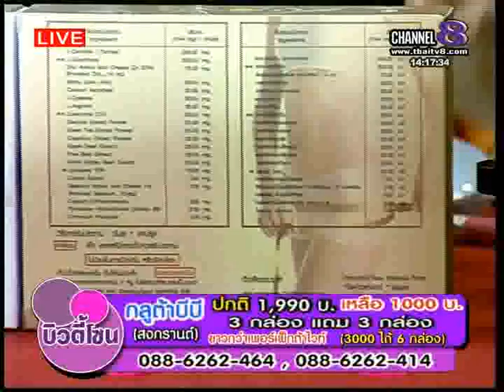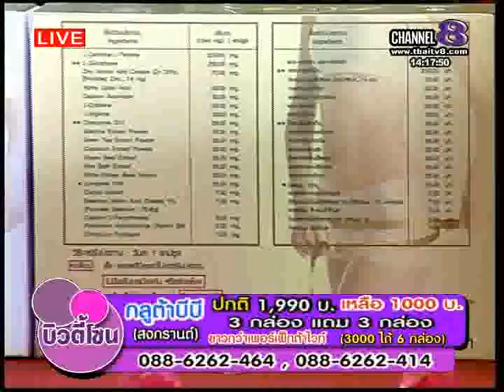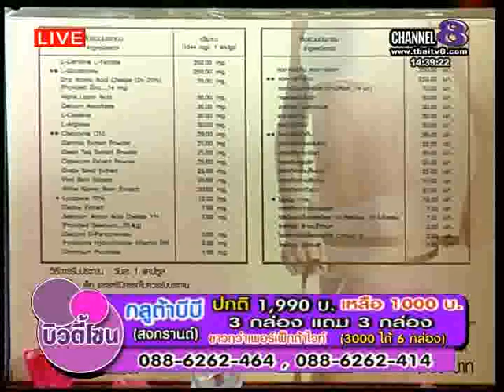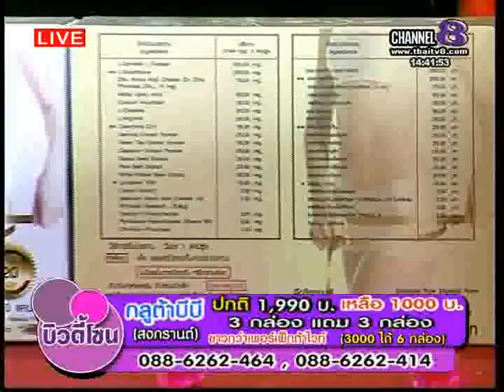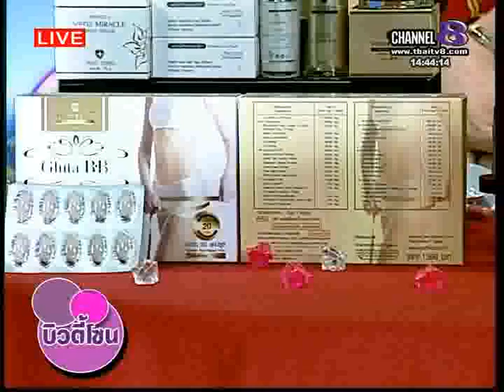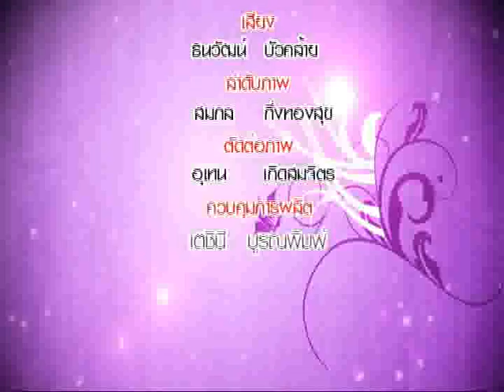ช่อง8 รายการบิวตีโซน 15 4 57